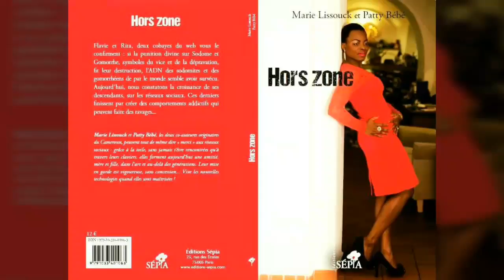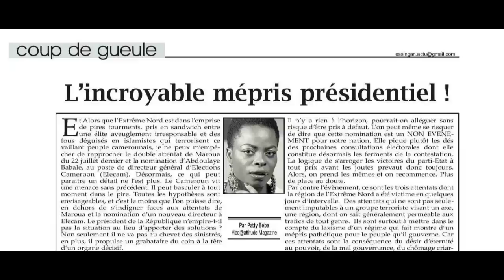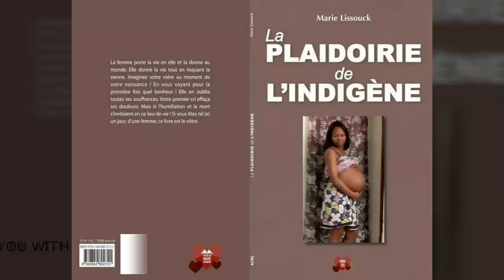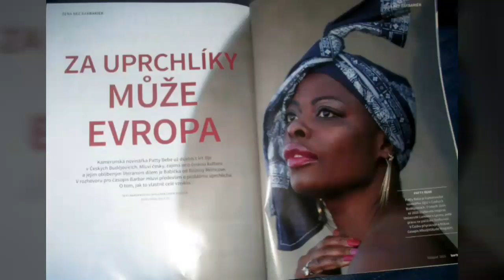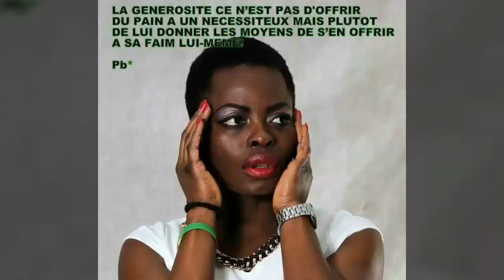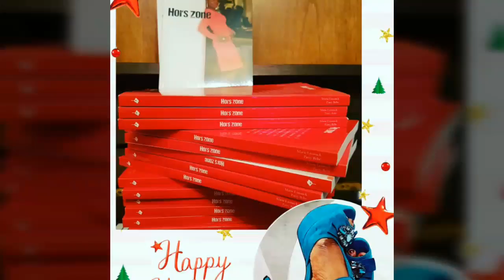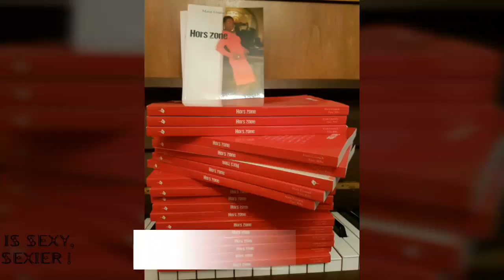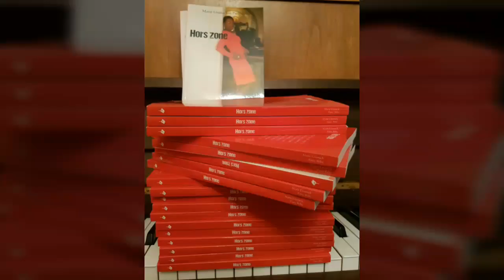MY_AMAZING_2016